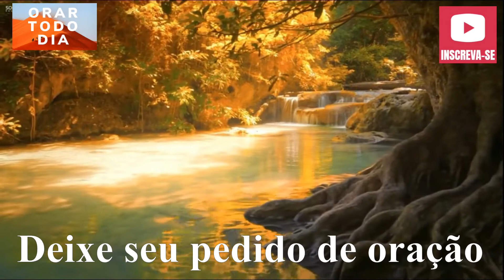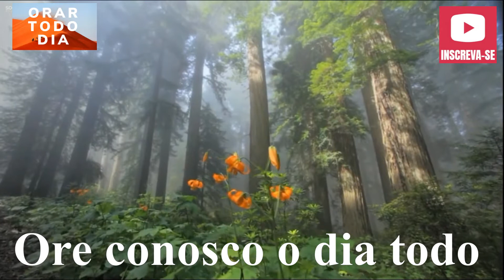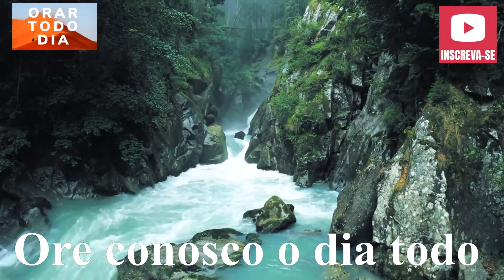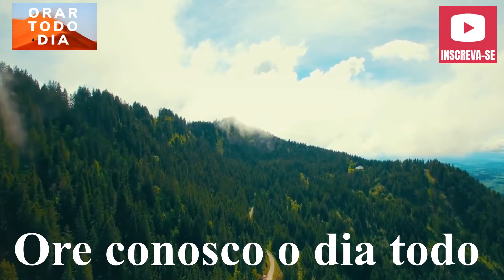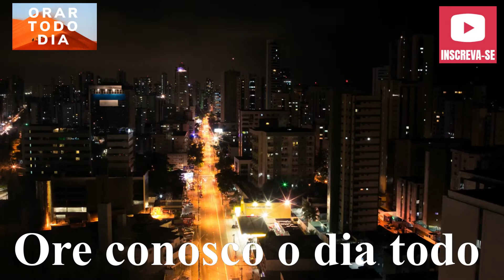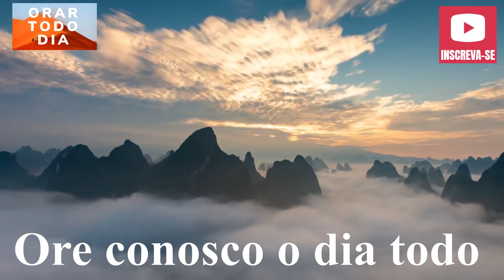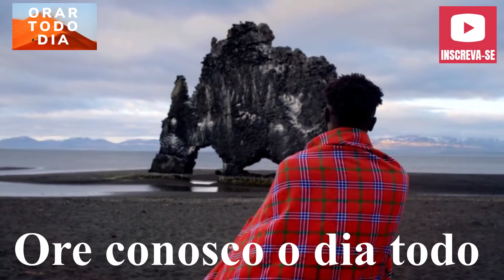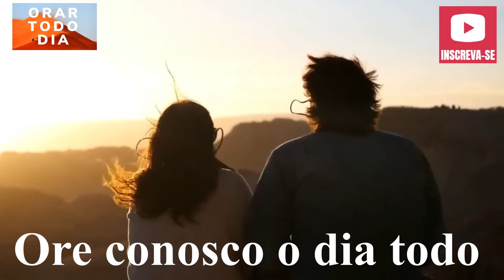Corrente da Meia-Noite, clamor da madrugada.